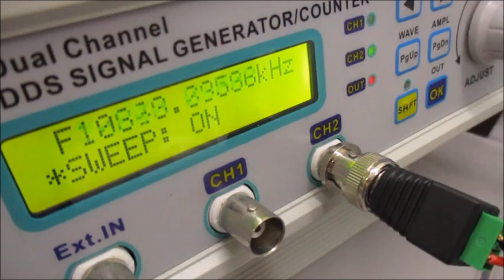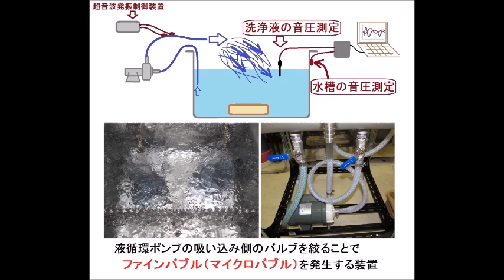メガヘルツの超音波洗浄器実験（水槽の表面改質処理効果による超音波伝搬制御技術）